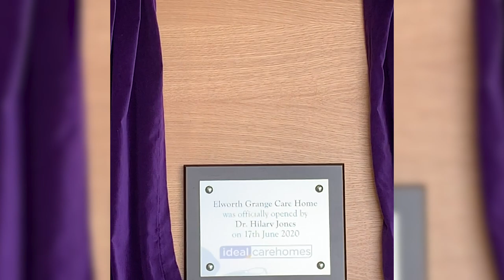Dr. Hilary Jones officially opens Elworth Grange care home in Sandbach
ITV's Dr. Hilary Jones officially opens Ideal Carehomes' latest home in Sandbach, Elworth Grange.